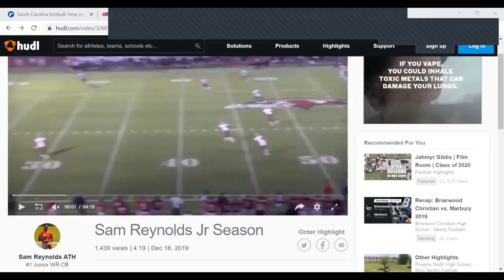Film Breakdown: Sam Reynolds, South Carolina Gamecocks commit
Gamecock Central's Wes Mitchell breaks down South Carolina Gamecocks wide receiver commit Sam Reynolds junior film from hudl.